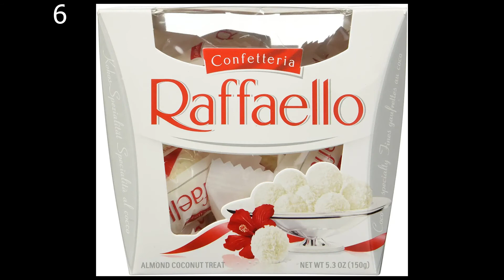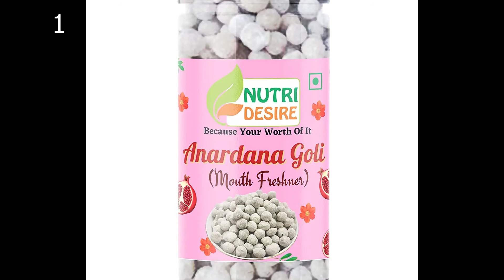Top 15 candy list you must have try | top 15 best candy | American Girlfriend Tries Indian toffees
American candy, American, Candy, MUKBANG, American Mukbang, taste test, Review, Sweets, Joes sweetie barn, Joe sweetie barn, British Mukbang, Food challenge, Sugar challenge, Sweet food, Sweet challen